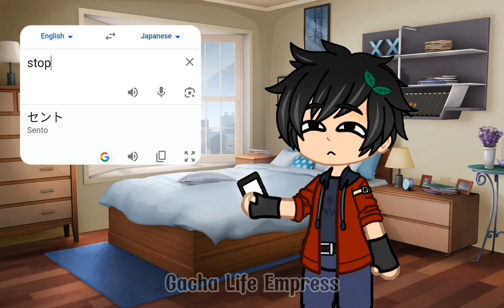YAMITE KUDASAI 😳😳 Gacha Meme / Gacha Trend || ItsFunneh / Krew / Krew edits